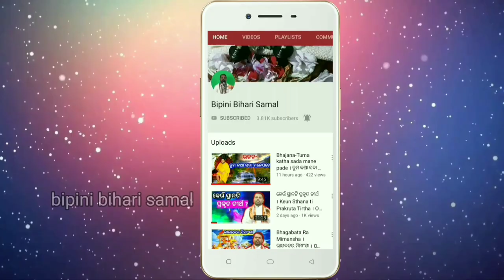ପ୍ରଭୁଙ୍କ ନାମ ନାରାୟଣ କାହିଁକି ହେଲା ? Prabhunka Nama Narayan Kahinki Hela ? Bipini Bihari Samal ।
ପ୍ରଭୁଙ୍କ ର ପ୍ରତ୍ୟେକ ନାମର ମହତ୍ତ୍ୱ ରହିଛି। ଗୁଣ କୁ ନେଇ ନାମକରଣ କରାଯାଏ, ପୁଣି ନାମ ଅନୁସାରେ ଜୀଵ ଗୁଣ ଆହରଣ କରେ। ପ୍ରଭୁଙ୍କ ନାମ ନାରାୟଣ ହେଲା କାହିଁକି ?